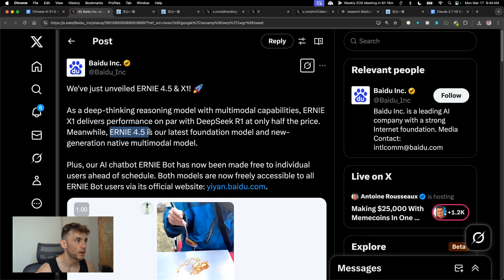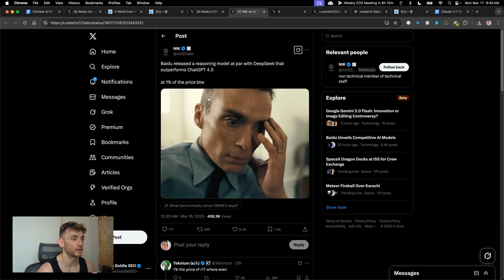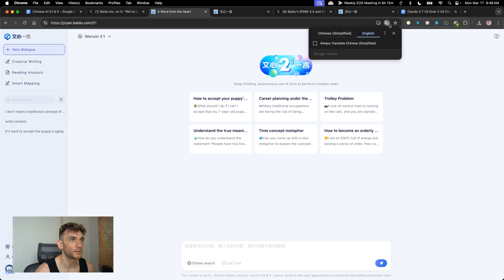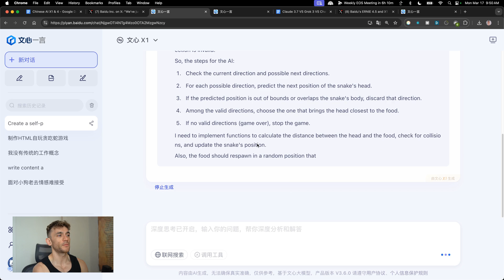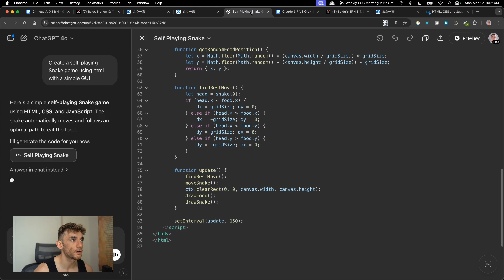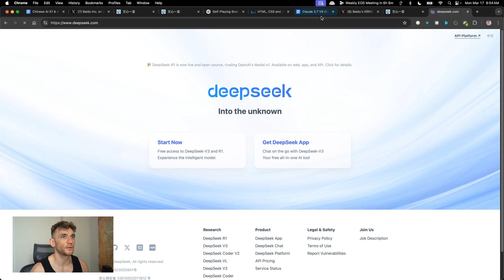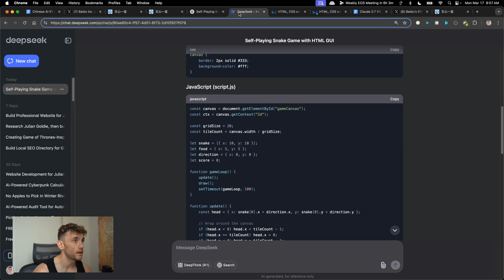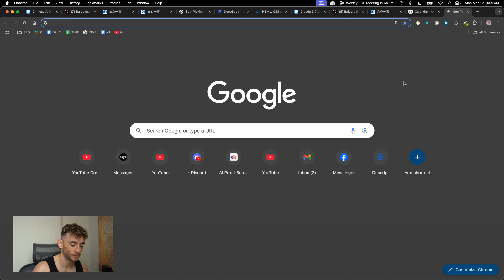Baidu’s Ernie X1 & 4.5: DESTROYS GPT-4.5 & DeepSeek? 🤯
Want to get more customers, make more profit & save 100s of hours with AI?

Baidu's New AI Models: Ernie 4.5 & X1 - Performance, Benchmarks, and Accessibility

In this video, we explore Baidu's newly released AI models, Ernie 4.5 and X1. These free models from China promise competitive performance at a fraction of the cost of their counterparts. The deep reasoning model, Ernie X1, is an affordable alternative to DeepSeq R1, while Ernie 4.5 offers faster processing similar to DeepSeq Version 3. We dive into benchmarks, showing Ernie 4.5 outperforming GPT-4.0 and other models in several tests. Despite some accessibility challenges, the models provide impressive outputs and are set to be open-sourced by June 30th. We also test the models' capabilities in creating a self-playing snake game using HTML. Join us for a detailed review and practical demonstration of these cutting-edge AI tools.

00:00 Introduction to Baidu's New AI Models
00:12 Overview of Ernie 4.5 and X1
00:50 Accessing Baidu's AI Models
01:51 Community Reactions and Benchmarks
03:21 Testing Ernie 4.5 and X1
07:07 Comparing Performance with Other Models
12:21 Conclusion and Community Invitation